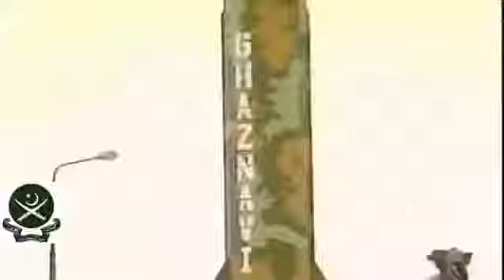Pak army new song ungly mat otana bazu turrki rakdinge